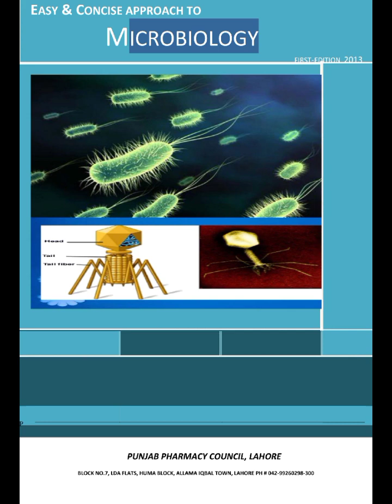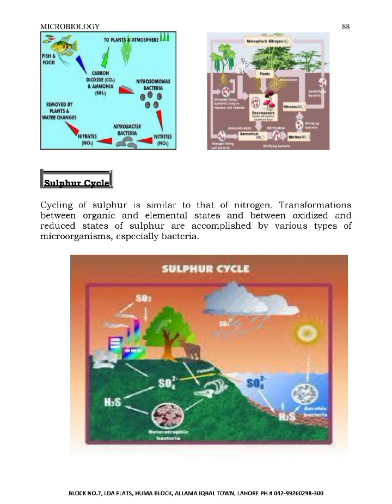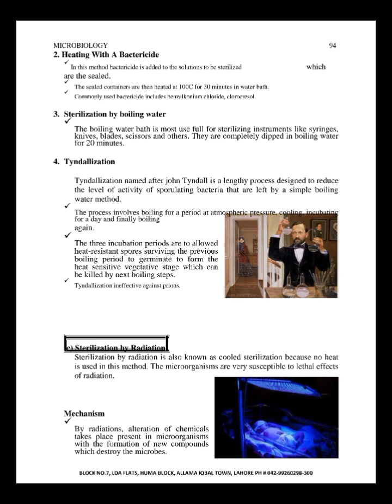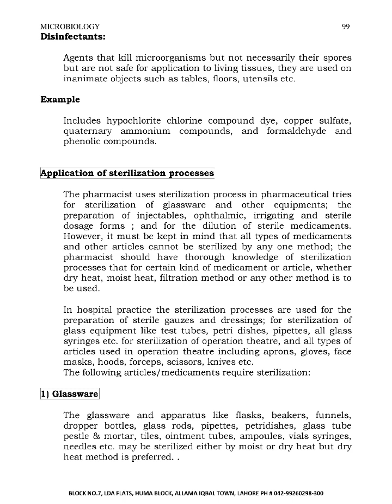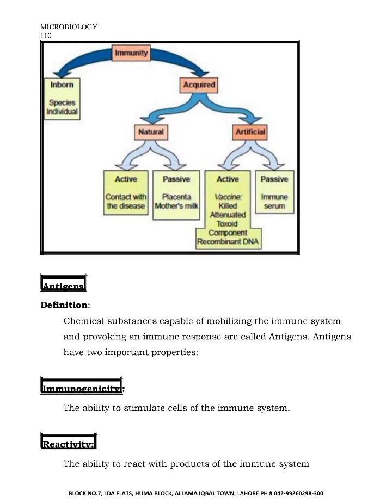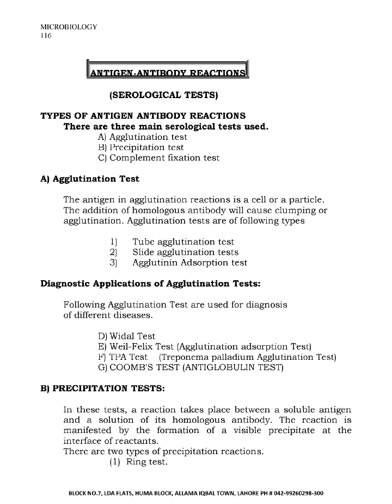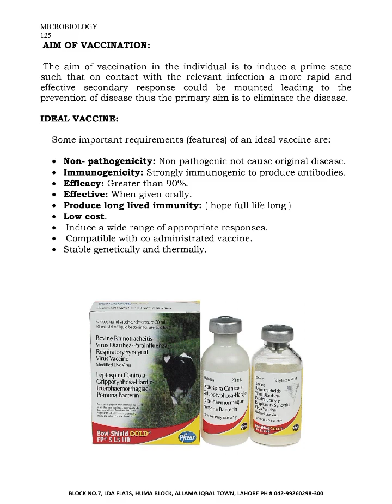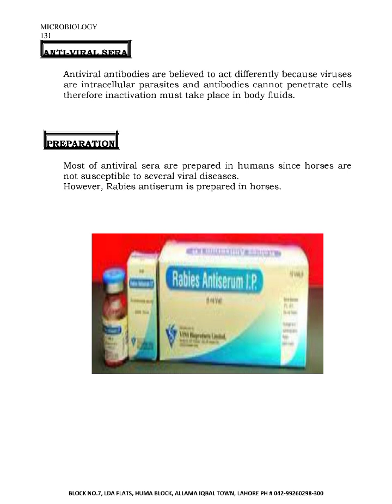Microbiology 2/2. Short time Revision for Pharmacy Technician Exams.